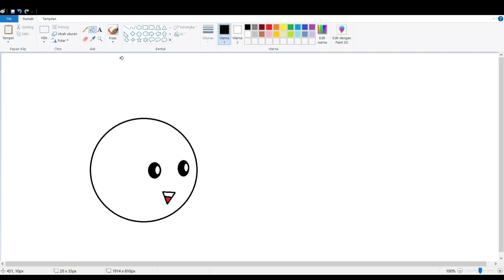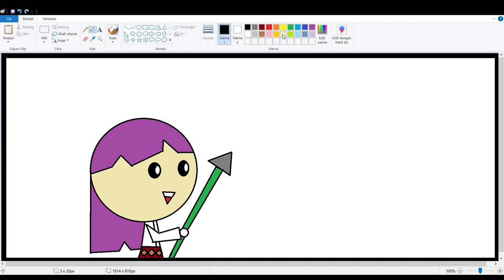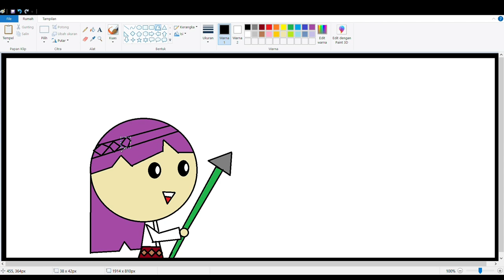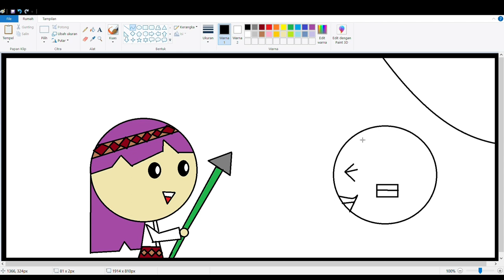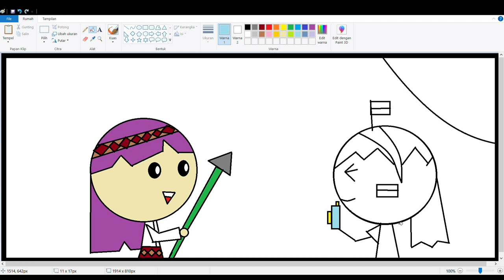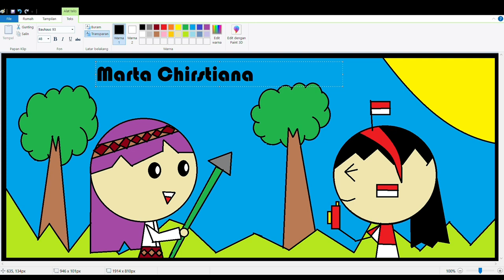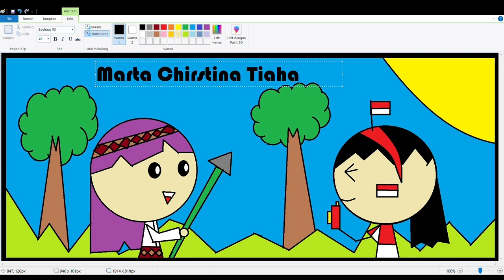Let's paint : Martha Christina Tiahahu. Indonesian female hero!